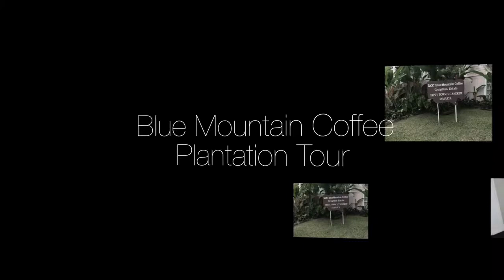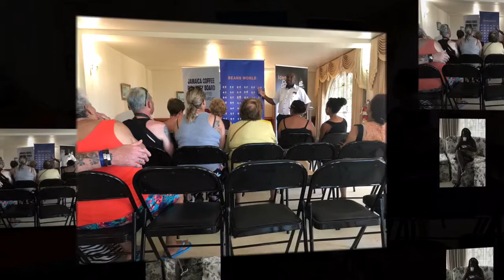Blue Mountain Coffee Tour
I would strongly recommend a Coffee Plantation tour in nthe Blue Mountain. It is roughly 1:30 drive from Kingston. i would consider one of the best informative excursion you can do in Jamaica.You learn all about coffee and the history of coffee. At he end you will have a chance to drink one of the best coffee in the world